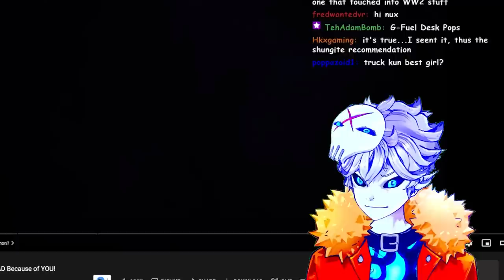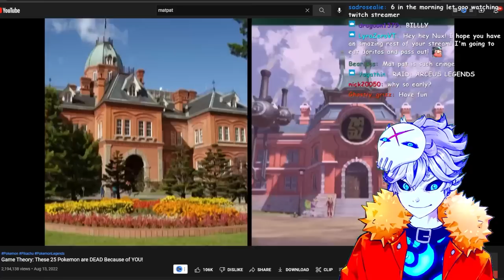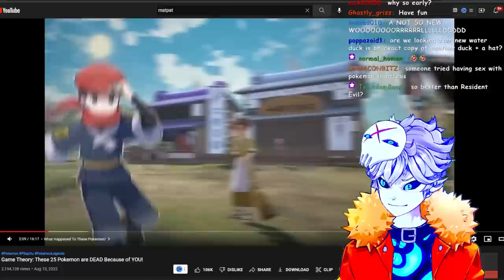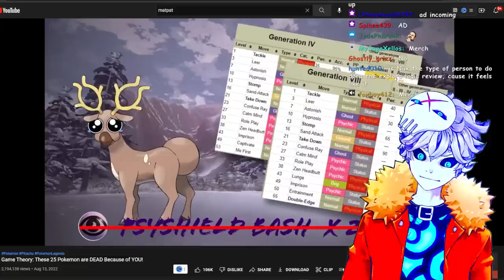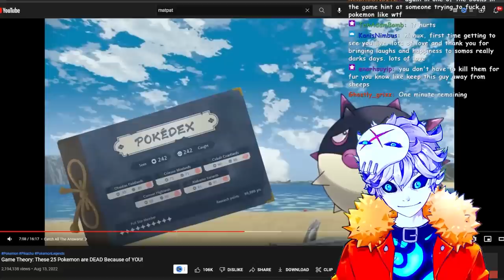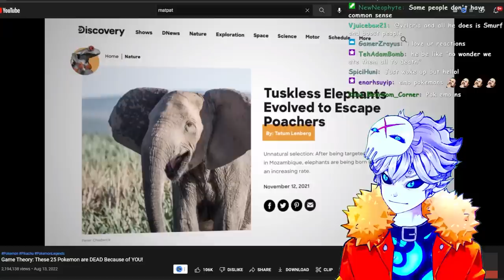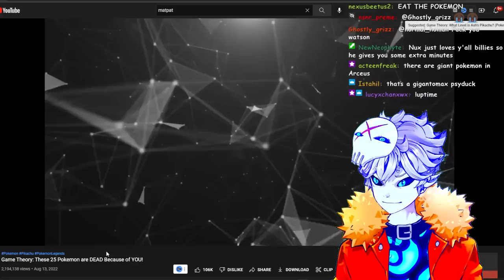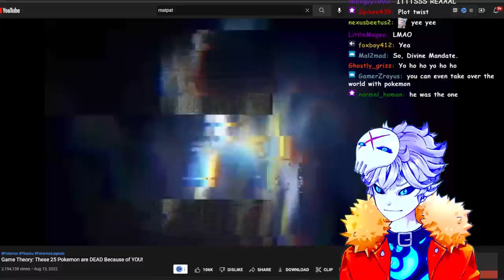MatPat's new Pokemon Theory is a War Crime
Credits:

Vtube model Live2D :
Enma @ Ironvertex